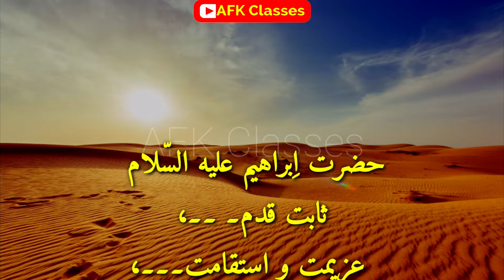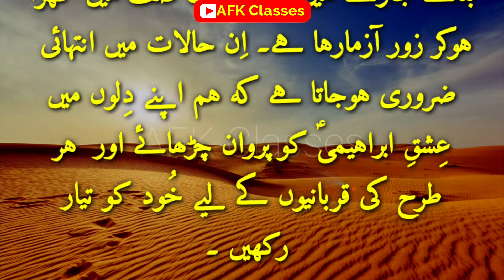Eid ul azha par takrir bayan mazmun | Bakra eid par takreer | Ibrahim alaihis salam par taqrir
عیدالاضحیٰ سُنتِ ابراہیمی پر ایک بہترین تقریر بیان ۔

Sunnat e ibrahimi par bayan .
eid ul adha par taqrir .
eid ul azha par mazmoon .

ابراہیم علیہ السلام
عیدالاضحٰی

presented by AFK Classes .